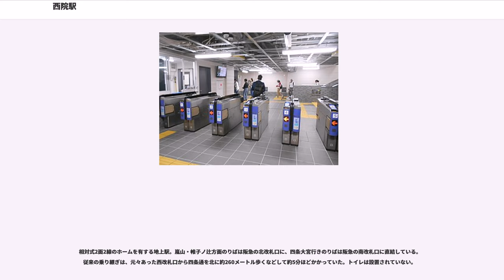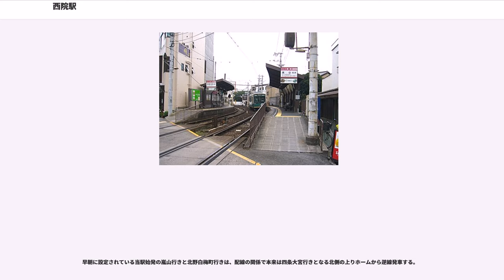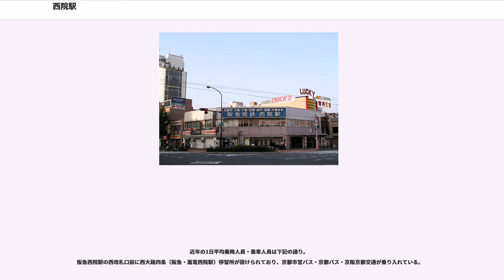西院駅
西院駅は、京都府京都市にある阪急電鉄・京福電気鉄道の駅。

駅名の漢字による表記は同じだが、阪急が「さいいん」、京福が「さい」と読む。

阪急京都本線と京福嵐山本線の2路線が乗り入れ。阪急の駅は地下にあり、その地上付近に京福の駅がある。

かつて所在地一帯は淳和院が置かれていた地域だが、淳和院の別称である西院が地名となり、駅名に採用されている。現在の地名の読みは「さいいん」である。小沢嘉三『西院の歴史』（西院の歴史編集委員会、1983年）によると、元来は「さいいん」と読み、平安時代から鎌倉時代（12 - 13世紀頃）の文書では「さいゐん」であり、弘安10年（1287年）の文書に初めて「さゐ」の呼称が出現しており、なまって「さい」と呼ぶようになったのではないかと考察されている。江戸時代のこの一帯の名は「西院（さい）村」。戦国時代に記された上杉本洛中洛外図屏風にも、この付近にあった西院城（西院小泉城）が「さい（こいずみ）のしろ」と明記されている。また近代に入っても、地元の発音は依然として「さい」が使われていた。近代に入り、地元民の呼称とは別に、当時の自治体名（西院村）の読み方は「さいいん」で、軍隊では点呼の際に「さいいん」と呼ぶことが厳命されるなど、公称としては「さいいん」が優位になり、1934年に京都府の告示により正式に「さいいん」が公称化された。また、公的文書による裏付けはないものの、京福の駅名は当初「さいん」であったものが1933年（昭和8年）頃に「さい」に変更した、という地元在住者による証言を収録した書籍もある。

相対式2面2線のホームを有する地下駅。分岐器や絶対信号機を持たないため、停留所に分類される。

従来からの駅舎や改札口は、地上の西大路四条交差点の南西角に設けられているもので、こちらを「西改札口」と呼ぶ。トイレも西改札口側にある。そのほか、東側には、2017年に下記の経緯により建設された改札口として、河原町方面ホームと接続する「北改札口」と、梅田方面ホームと接続する「南改札口」とがある。

現在の駅舎を建設する際、十三方面ホーム東端付近（地下）から京福西院駅前（地上）までの地下通路と改札口が新たに計画され整備されていたが、地元商店街の反対により使用中止となった経緯がある。そのため、地下通路へ通じる出入口は閉鎖されている。2017年現在では四条通の東側に避難用の階段が設置（平日7:20 - 9:00は出口専用階段）されている。しかし、2013年に直結する計画が再浮上し、駅ビル建て替えと同時に西側にしか無かった改札口を北側に2ヶ所新設した（詳細は下記）。

京都本線は当駅のすぐ西で地下に潜り、当駅以東は四条通の直下を走る。地下線は関西では初の歴史のあるもので、土木学会選奨土木遺産に指定されており、坑口上の額には、当時の京阪電気鉄道社長太田光熈が揮毫した「天人併其功」の扁額が掲げられている。地下路線建設時につくられた鷲のレリーフが、運行の安全を見守っているとされている。

トンネル坑口付近の勾配は10‰と緩いが、十三寄りに曲線があるため、通過列車は75km/h以下（河原町行きは60km/h以下）まで減速する。

開業当初は新京阪鉄道の暫定的なターミナル駅としての位置付けで、櫛形ホームの地上駅だった。暫定的なターミナル駅として開業した背景には、1928年に京都で執り行われる昭和天皇の即位の礼に間に合わせるために開業を急いだという事情がある。京阪電気鉄道と合併後の1931年に京阪京都駅（現在の大宮駅）まで延伸された際に地下化された。

1980年代前半まではホームの有効長が7両分しかなかったため、8両編成の列車は上り・下りとも進行方向最後尾1両のみドアカットを行っていた。

相対式2面2線のホームを有する地上駅。嵐山・帷子ノ辻方面のりばは阪急の北改札口に、四条大宮行きのりばは阪急の南改札口に直結している。従来の乗り継ぎは、元々あった西改札口から四条通を北に約260メートル歩くなどして約5分ほどかかっていた。トイレは設置されていない。

当駅より北に50メートル程進んだところには車庫があり、早朝・深夜を中心に当駅を始発・終着とする列車が設定されている。

駅近くの四条通と交差する踏切は第3種に分類されるもので、遮断機がない（京阪神地区で唯一現存しているタイプ）。警報機も電鐘式である。

早...